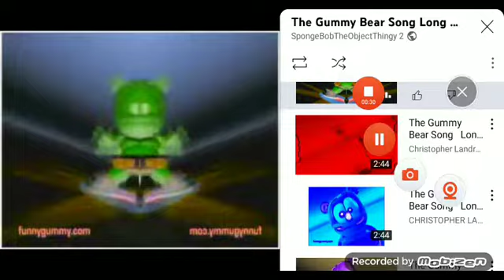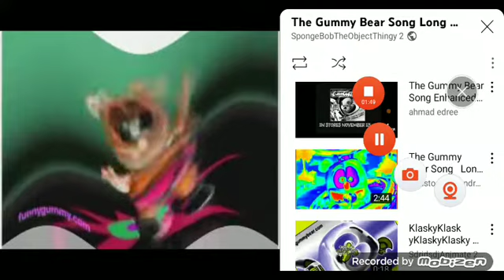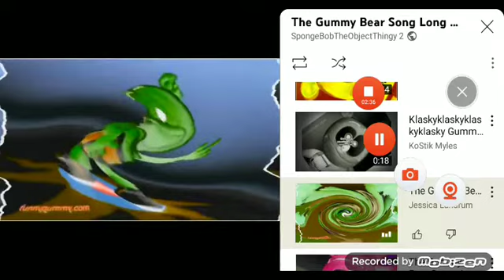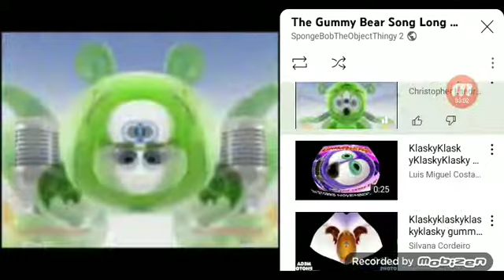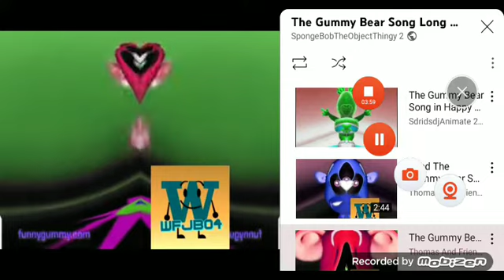the gummy bear dong effects pt1 (gos to 00:1to00:25 each effect